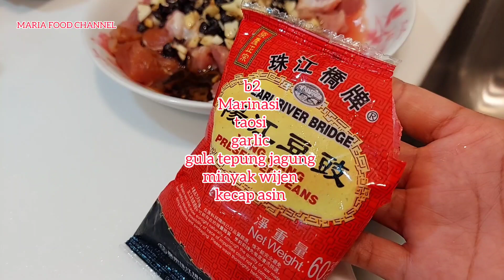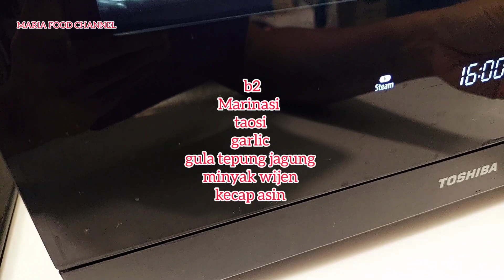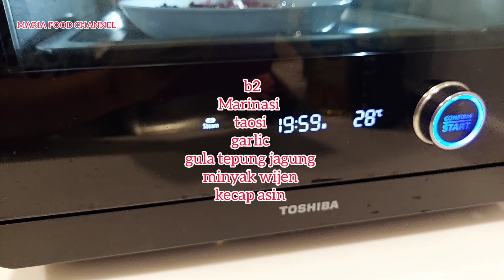RESEP STEAM / CENG BAIKWAT B2 NON HALLAL TRADISIONAL CHINESE FOOD HONG KONG @MARIAFOODCHANNEL SIMPEL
resep cara masak steam / ceng  baikuat daging b2 non hallal  Tradisional Chinese food Hong kong sangat simpel mudah sekali untuk pemula atau yang mau kerja ke hongkong harus bisa masak ini karena ini Masakan  khas di hong kong ceng baikuat atau sicapbaikuat menu keluarga  atau menu restaurant

doa terbaik to kita semua sehat bahagia sukses slalu allohumaamiiinnn stay happy stay healthy stay positive love you all 😍😍😍